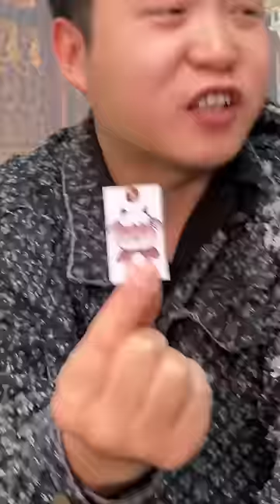年入3萬吃肥腸vs年入3億吃肥腸，年入3萬花28塊拌飯吃到飽！年入3億竟然直接吃生的？【隔壁大哥與小李】